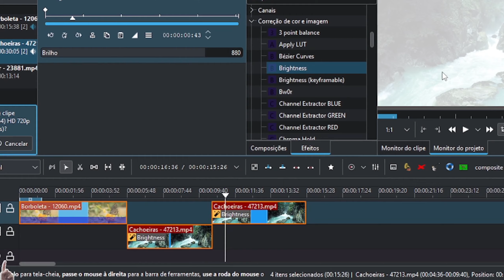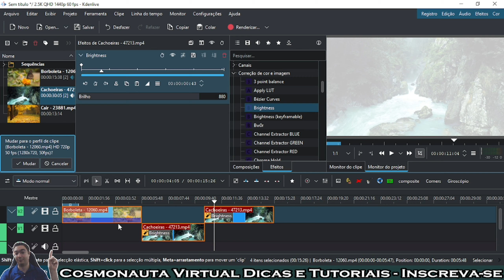Aplicar Efeitos a um Grupo de Clipes no Kdenlive - NOVIDADE Versão 24.02.0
Neste vídeo, mostro uma duas novidades dentro da nova versão do Kdenlive; versão 24.02.0. Uma das novidades é a opção de poder habilitar ou desabilitar os efeitos dentro da trilha e, a segunda novidade é aplicar efeitos dentro de um grupo de clipes, selecionando os clipes e escolhendo o efeito.